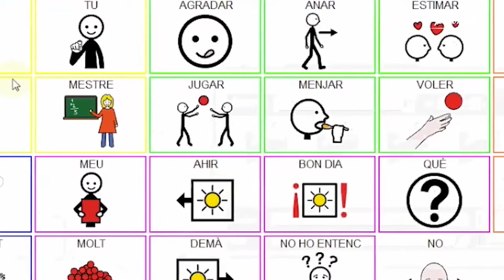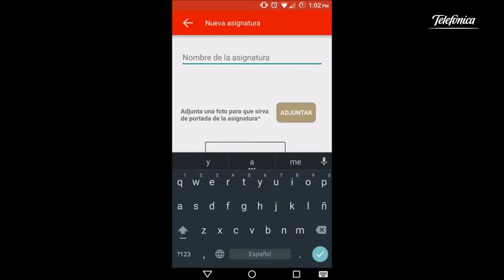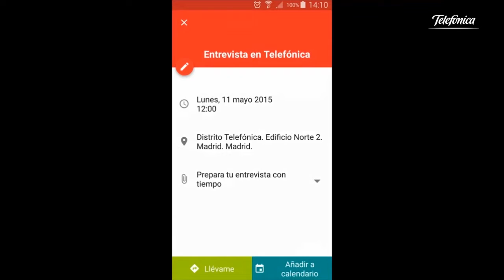Fundacion Adecco un proyecto innovador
Fundación Adecco, entidad sin ánimo de lucro que impulsa la inserción laboral, ha colaborado en la puesta en marcha de dos LABs, en el campus de la Universidad Autónoma de Barcelona y en Madrid International LAB. En ambas iniciativas, los jóvenes hackers han desarrollado diversos proyectos para la creación de Apps de integración de las personas con discapacidad.